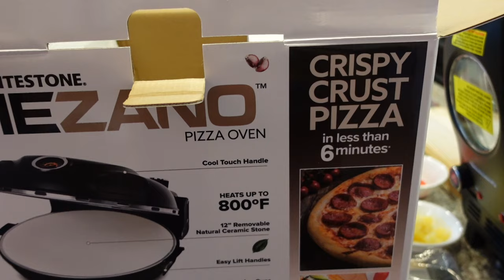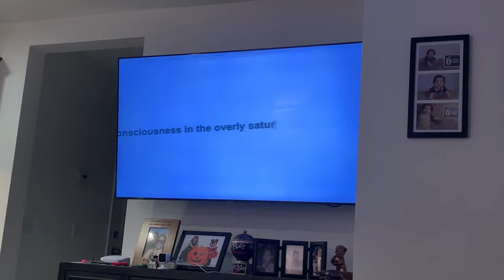GETTING RID OF EVERYTHING! - April 2, 2024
⭐️AMAZON STOREFRONT⭐️